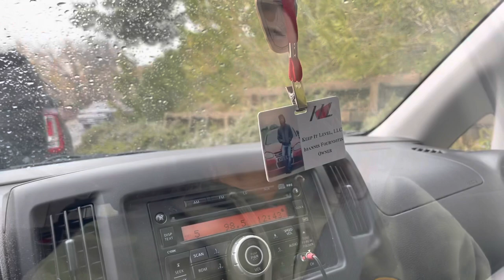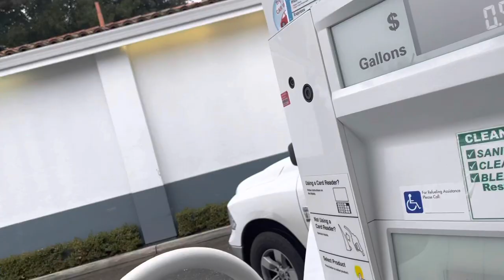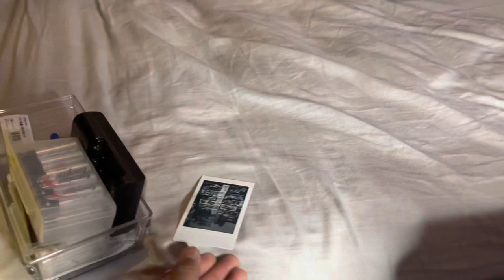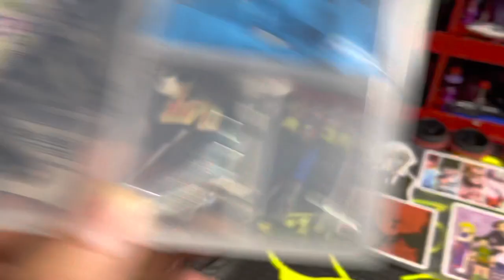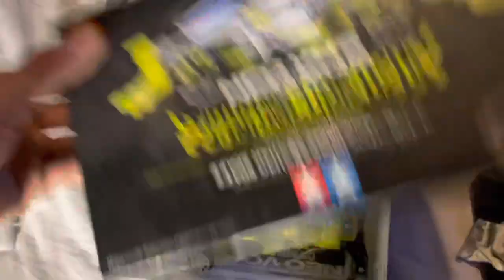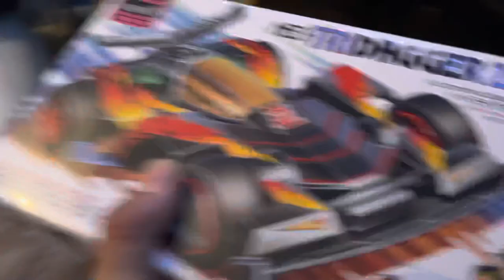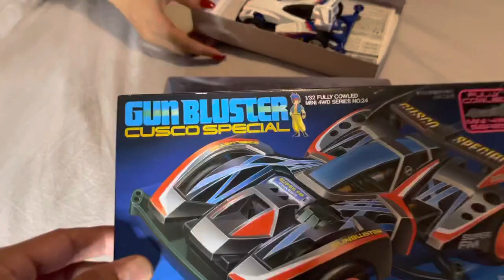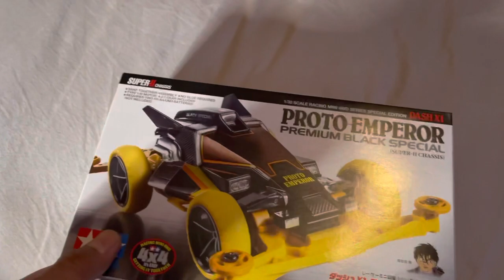Tamiya Hunter strikes again‼️ One find not many would have passed up if notice..⁉️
Welcome back to the channel! We’re hear with another awesome  mini 4wd adventure that took us to Oakley California for some hard to come by stuff for a great deal! Grab a seat and check out our little adventure along the way.